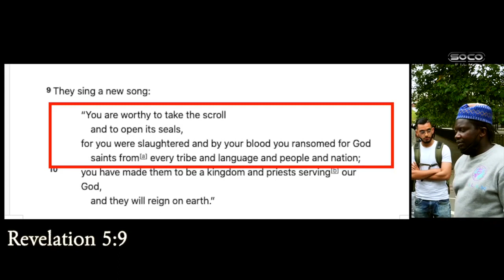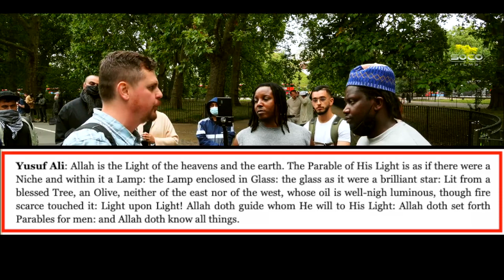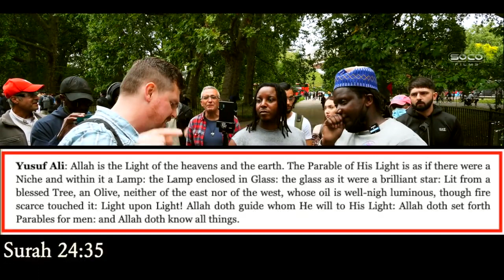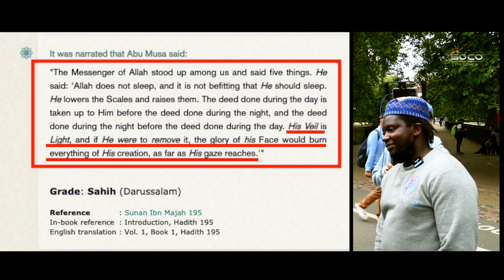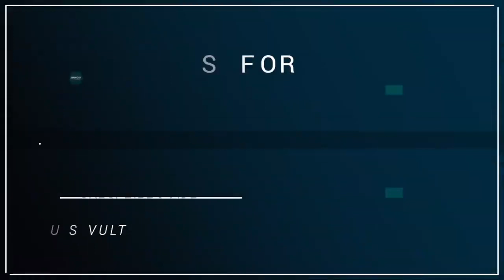The meaningless sounds of the Quran & and then the veil of Allah! Christian V Mu